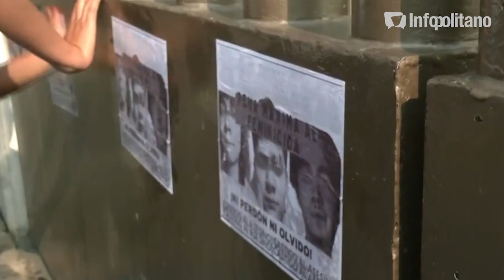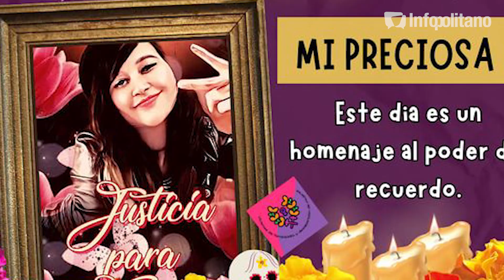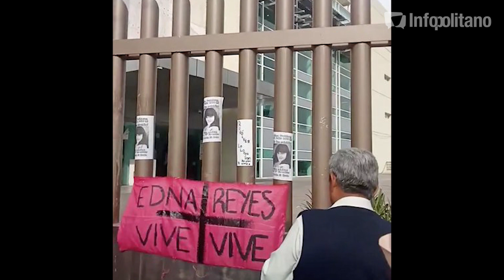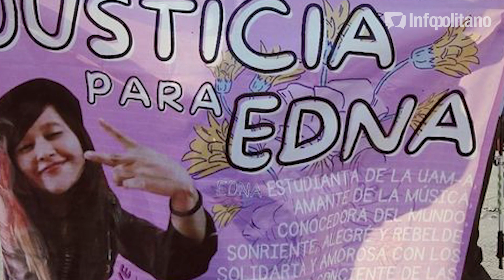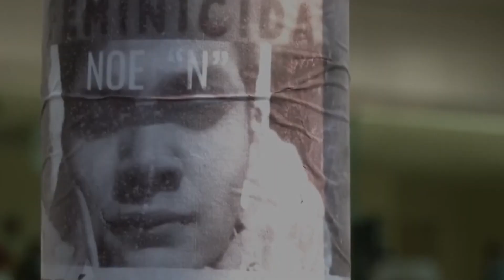¡Hay justicia para Edna! Condenan a su agresor tras dos años de abandono de autoridades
Pasaron más de dos años, pero ahora, el feminicidio de Edna Reyes, por fin comienza a ver la justicia, luego de que se alcanzara una resolución en su caso tras dictarse una sentencia de 55 años de prisión para su feminicida.